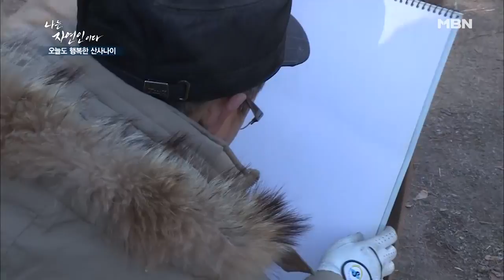전현무가 자연인에 등장???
윤택을 모델로 해서 그림을 그리는 자연인